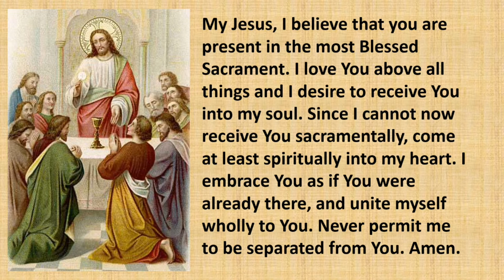Sunday Mass 01 November 2020 Solemnity of All Saints